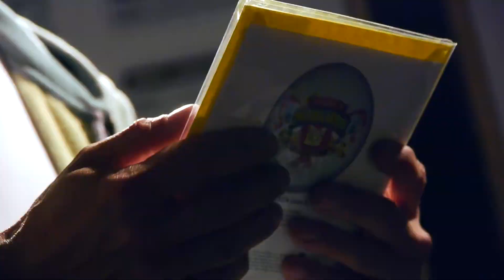Fünf für Jan Josef Liefers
Jan Josef Liefers im Interview ohne Fragen.